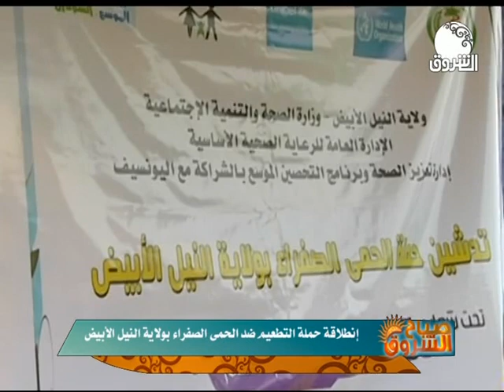إنطلاقة حملة التطعيم ضد الحمى الصفراء بولاية النيل الأبيض | صباح الشروق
الشروق_ الفضائية
Ashorooq Tv
ـــــــــــــــــــــــــــــــــــــــــــــــــــــــــــــ